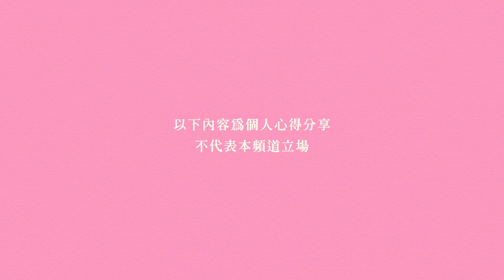《羅斯柴爾德家族：歐洲金融帝國橫跨三世紀的神祕傳奇》尼爾．弗格森，全面解密世界上最神祕金融家族的經典歷史之作｜今天讀什麼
★★★隨書贈限量傳家藏書票信封＋新年錢母1元美鈔發財金★★★

《時代》雜誌百大影響人物尼爾．弗格森（Niall Ferguson），被授權研究羅斯柴爾德檔案庫資料的史學家，全面解密世界上最神祕金融家族的經典歷史之作！

＼若金錢與權力是形塑現代社會的兩大要素，
那麼羅斯柴爾德家族便是二十一世紀以前左右歐洲世界的主宰。／

邁爾．阿姆謝爾，十八世紀的法蘭克福貧民窟的一介猶太人，憑藉其遠見成為宮廷銀行家，爾後將財富傳承給了五個兒子，建立跨國家族企業銀行體系，以敏銳商業觸角奠定掌握金流的跨國經濟霸權——羅斯柴爾德家族就此誕生。

縱然在第一次世界大戰與第二次大戰的摧殘下，羅斯柴爾德家族的金融中心轉移至紐約，使得家族蒙受重大損失，然而，謹守著邁爾．阿姆謝爾祖訓的家族成員們卻依舊能靈活地化險為夷，使家族榮光永續傳承，造就近代史上最龐大的金融王朝。